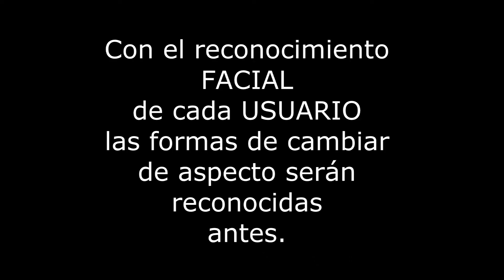Tecnology o dispositivo de vigilancia?